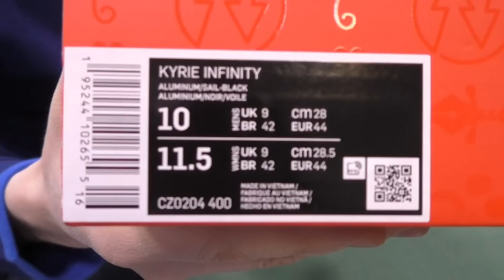Презентация Nike Kyrie Infinity - Выпуск #561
- Купить оригинальные Kyrie в России!
*** Привезти на заказ будет дешевле, если подождать 3-5 недель ***

Одна из наших любимых линеек получила своё логичное продолжение, в студии Кайри 8. Сегодня мы обсудим новинку и расскажем, почему она нереально крута, это по первым данным, и почему станет бестселлером каким были более ранние версии. Поехали!